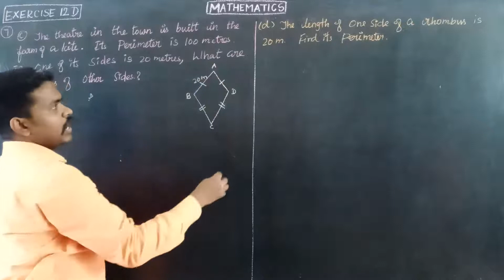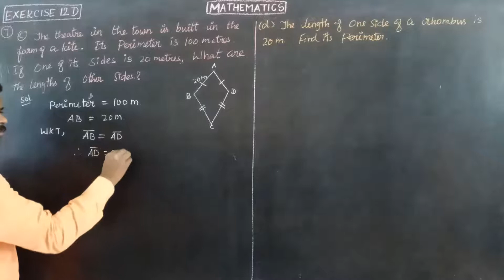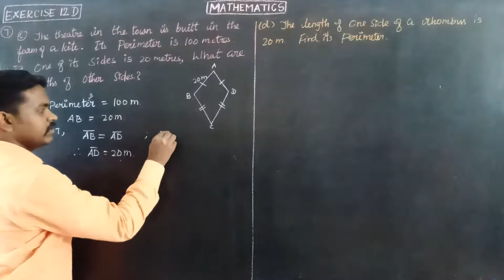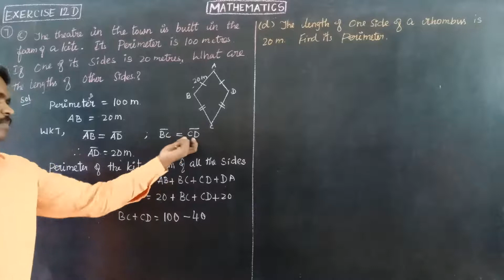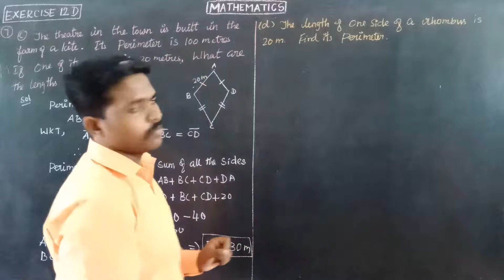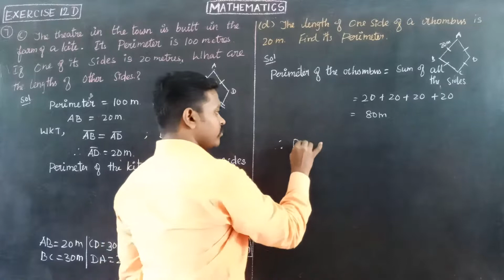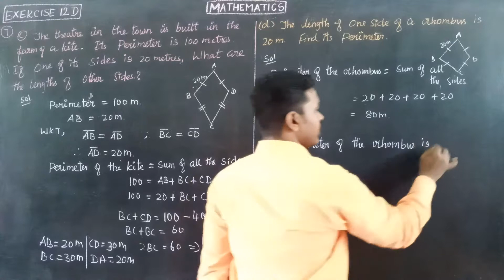EXERCISE 12D QNo 7(c,d) Oxford Class 8 Mathematics